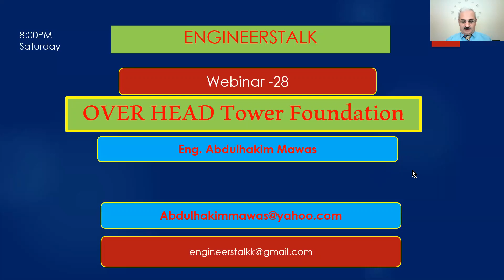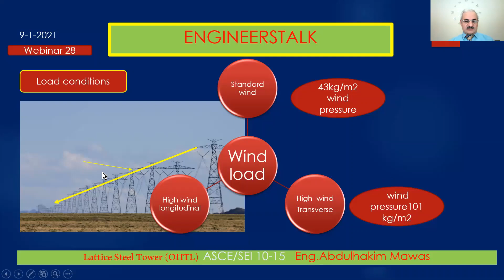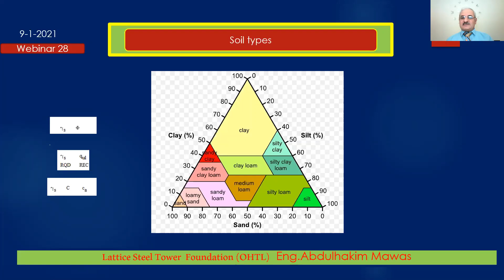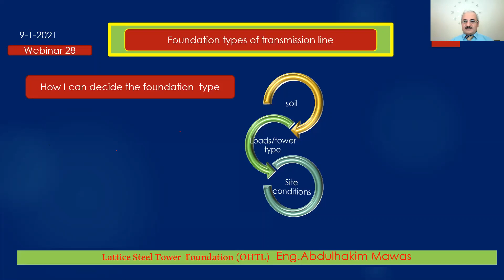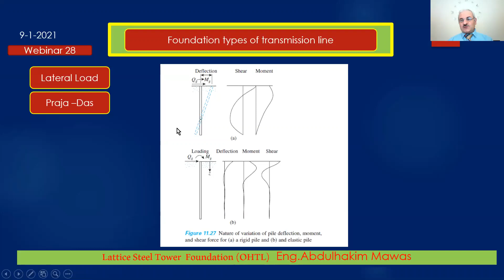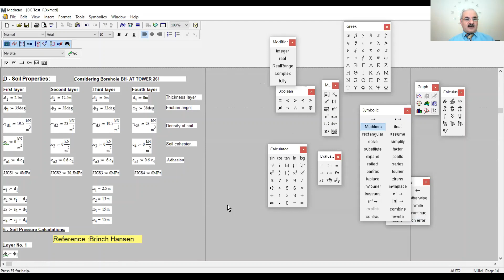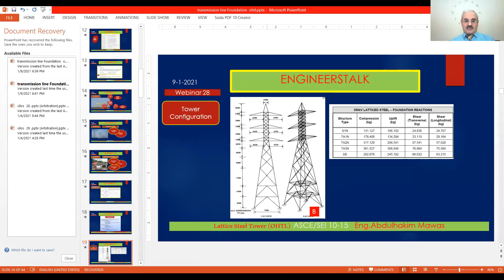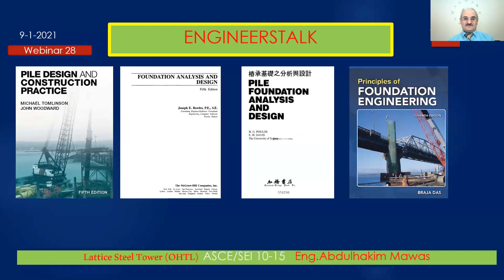Webinar 28-Engineerstalk series "Transmission Line Foundation lattice steel structure Foundations "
Transmission Line Foundation lattice steel structure# Foundations "